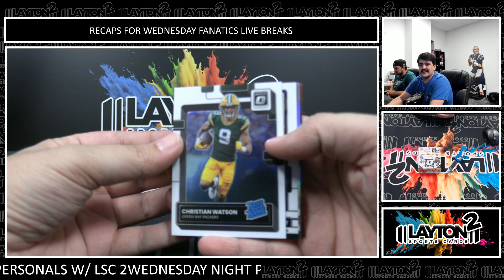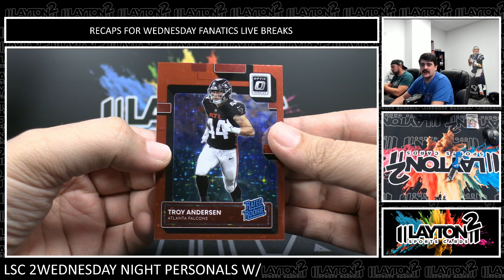BREECE!! 2 Boxes Of 2022 Donruss Optic Football TMALL For John T